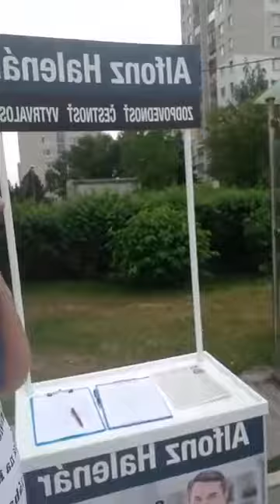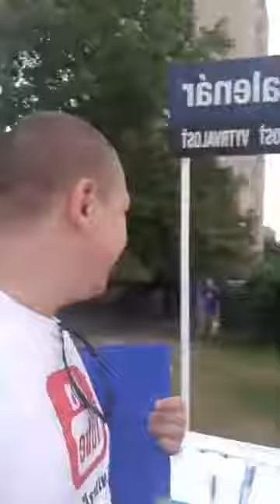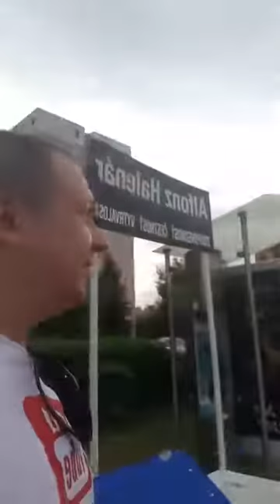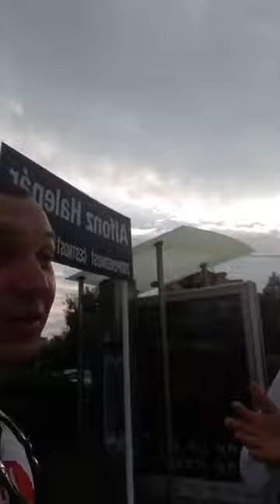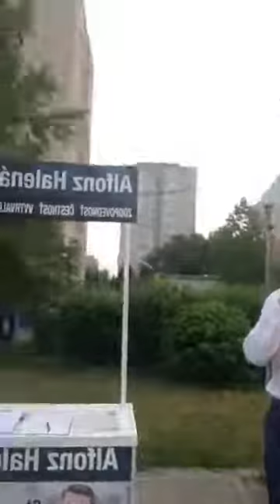Dobré ráno starosta. 2. časť nerozhovoru so starostom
Toto video som som zdieľal naživo na facebooku a jeho za jeho úspech si zaslúži aj miesto na youtube.